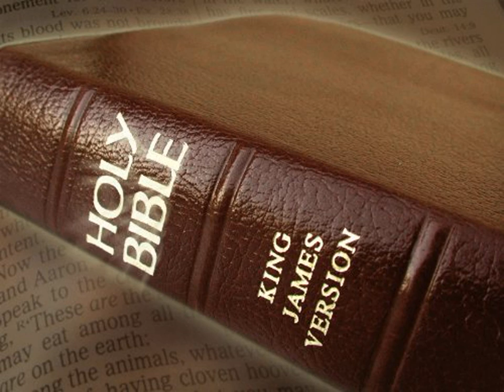King James Version Bible Audiobook Book of Psalm Chapter 136